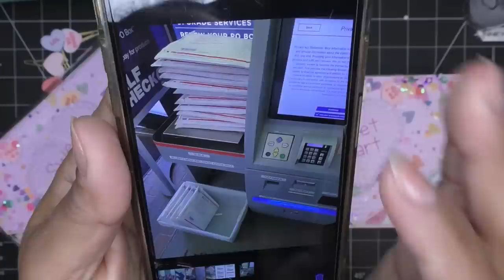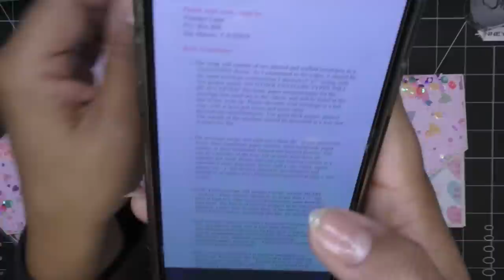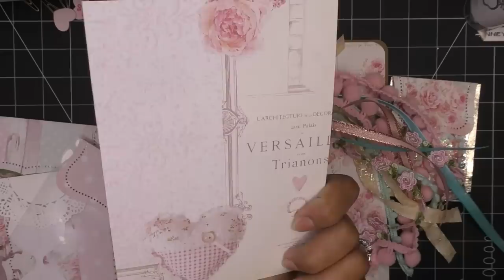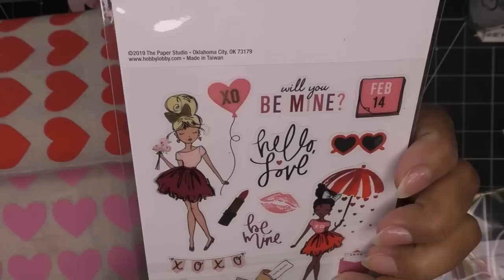Please Watch if You Are a Swapper, Loaded Envie FAQs & Late-Arriving Swap Clipboard & Case Reveals!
Participants in this reveal:

Delfina King (first clipboard and embellishment case swap)
Latanya Poelinitz
Brenda Werlinger